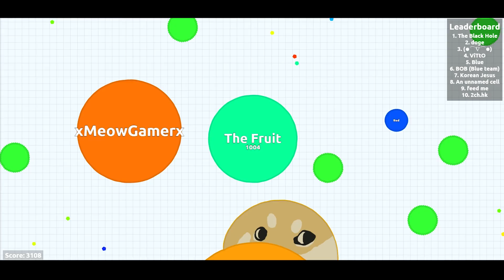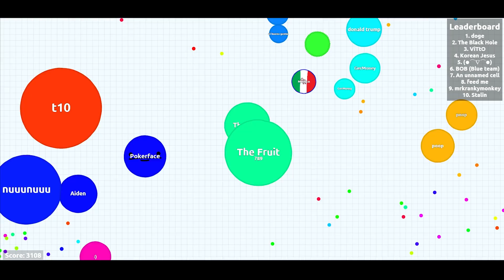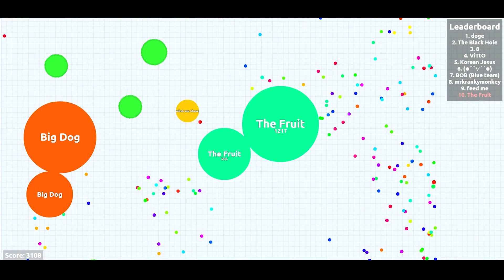Agar.io : Split to Win (Funny Moments #2)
Agar.io is a free to play browser based game. And it's taken away all my time. Help.

Agar.io : Split to Win (Funny Moments)